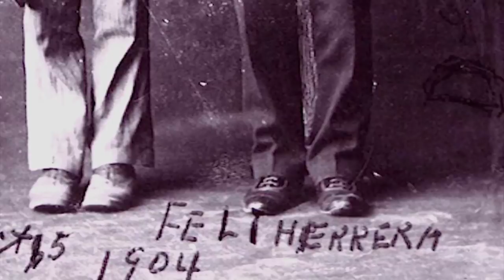A Father's Day Tale by Juan Felipe Herrera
California Poet Laureate Juan Felipe Herrera shares stories and life lessons from his father. [Humanities] [Show ID: 25525]